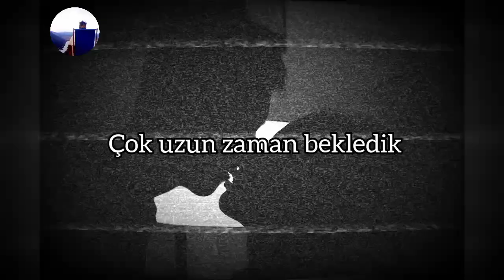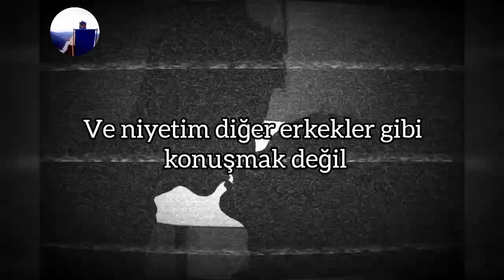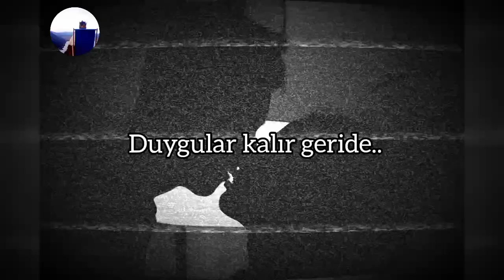Depeche Mode - I Want You Now (Türkçe Çeviri)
Martin Lee Gore'dan saplantı ve tutku dolu sözlerin eşlik ettiği bu enfes Depeche Mode şarkısı "I Want You Now", 1987 yılında yayınladıkları "Music for the Masses" albümünde yer alıyor. Çok berrak bir akış içerisinde ilerleyen sözler ve DM'nin karanlığıyla bezenmiş soundlarıyla tadına doyum olmayacak bir eser.

ig' Kaanirtem

Lyrics, Sözler;

I want you now, tomorrow won't do
There's a yearning inside and it's showing through
Reach out your hands and accept my love
We've waited for too long, enough is enough
I want you now

My heart is aching, my body is burning
My hands are shaking, my head is turning
You understand it's so easy to choose
We've got time to kill, we've got nothing to lose

And I don't mean to sound like one of the boys
That's not what I'm trying to do
I don't want to be like one of the boys
I just want you now

'Cause I've got a love, a love that won't wait
A love that is growing and it's getting late
Do you know what it means to be left this way?
When everyone's gone, the feelings they stay